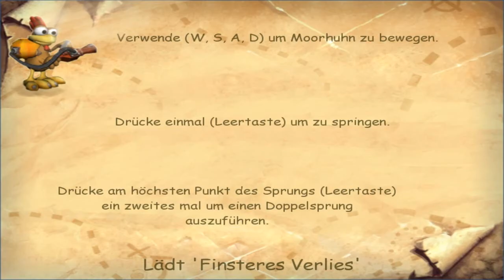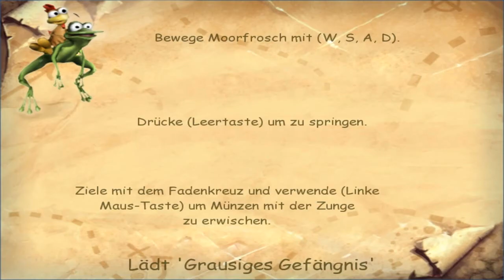Let's Play | Moorhuhn Das verbotene Schloss | German/Blind | 100% | Part 5 | Im Schloss!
*Beschreibung lesen*

Wieso wir hier sind? Keine Ahnung? Was wir hier erwarten zu finden... Keine Ahnung! Einfach Just 4 Fun!